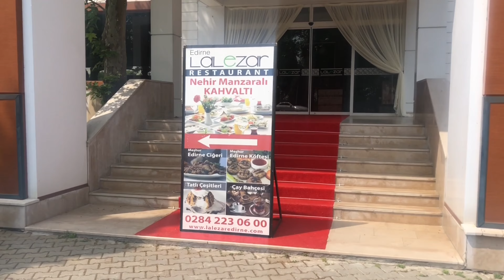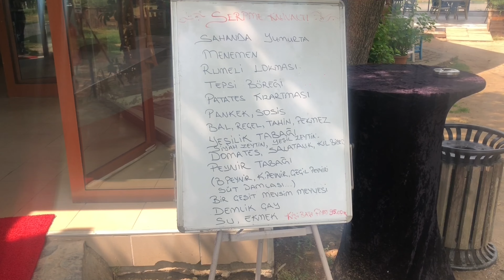Edirne Tadım Kahvaltı Salonu | Edirne Lalezar Restoran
Merhaba Ben Abdülmecit Yıldırım, kanalıma hoş geldin.

Bu haftaki bölümde Edirne’de isim yapmış lezzet ustalarını ziyaret ettim.
İyi seyirler.